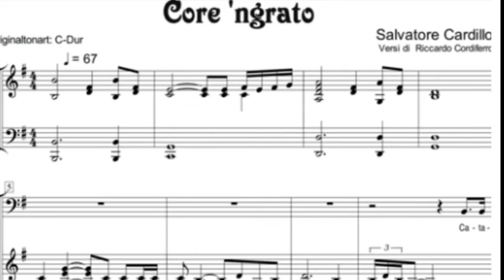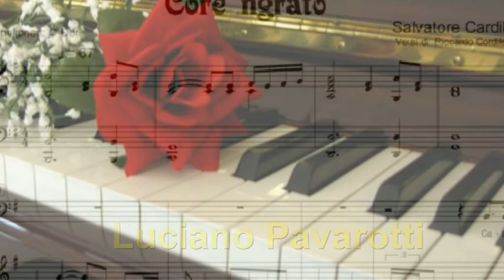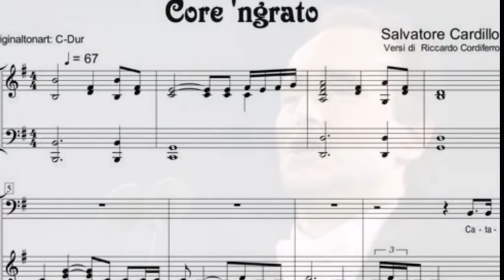CORE 'NGRATO cover di GERRY VOCCOLA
" CORE ' NGRATO " di R. Cordiferro - S. Cardillo
Core 'ngrato è una canzone classica napoletana, il cui testo fu scritto nel 1911 da Riccardo Cordiferro,  la canzone fu musicata da Salvatore Cardillo.
In questa occasione cantata da me su base style Fred Bongusto
versione musica leggera.Gerardo Voccola